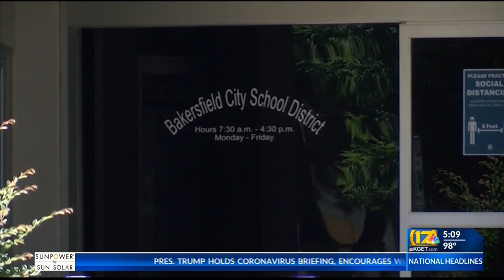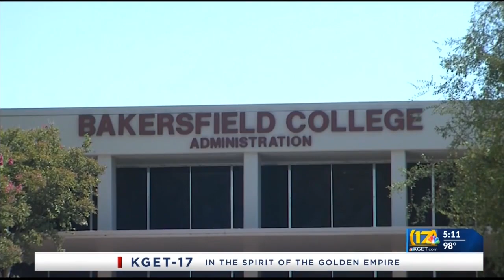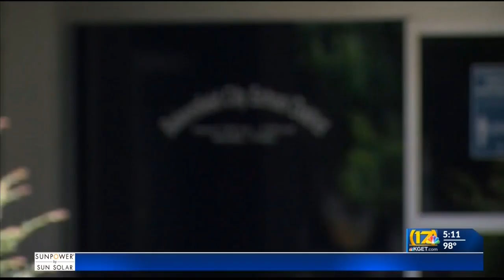School districts changing to start semester with distance-only learning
School boards are changing course following Governor Newsom's announcement that counties on the state's watch list cannot have in-person classes.